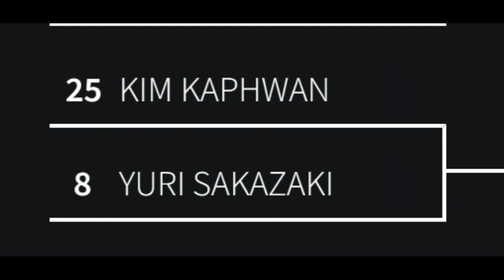Kim Kaphwan vs Yuri Sakazaki [YBRMT - FIRST FASE]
● BGM2:  Shinobi-No Michi